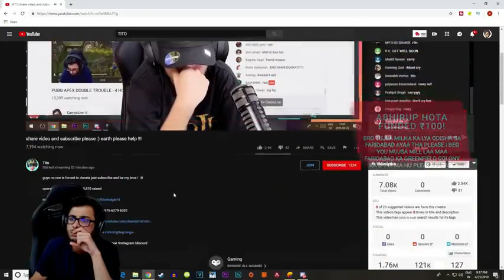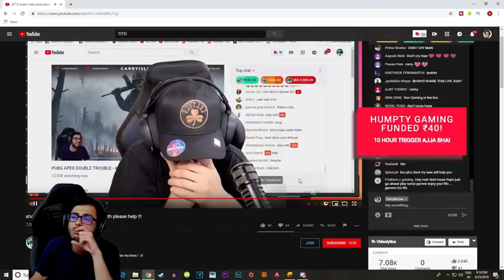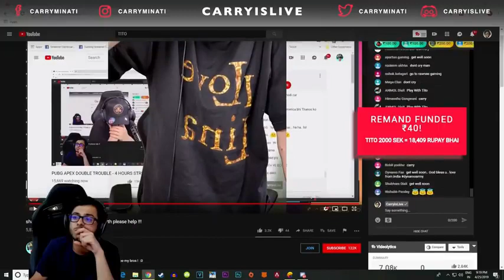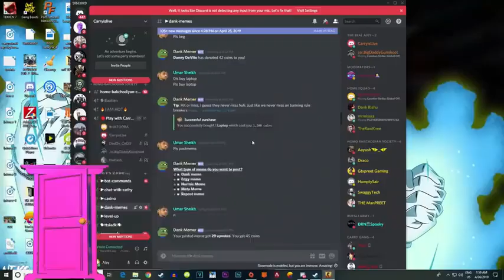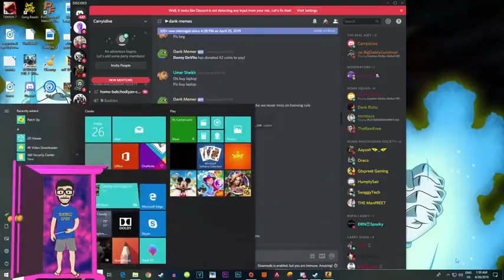TITO EXPOSED BY CARRY MINATI😱😱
Tito is a fraud guys don't trust him
And support all the new indian youtuber who are new in yr